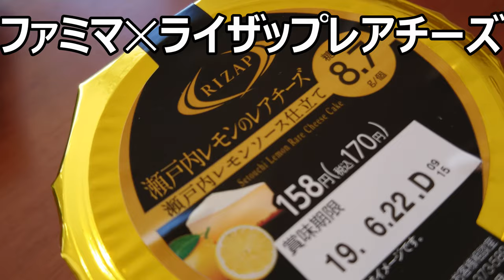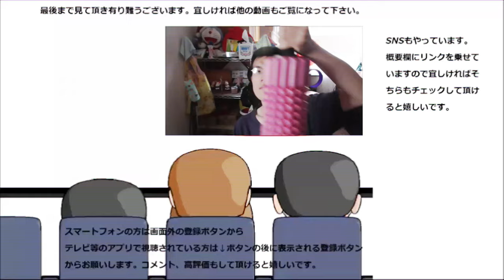ファミリーマート✕ライザップ 瀬戸内レモンのレアチーズを食べてみた。 二重の酸味でさっぱり爽快！！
ファミリーマート✕ライザップ　瀬戸内レモンのレアチーズを食べてみました。ライザップコラボ久し振り～今回は二重の酸味になるのかな？
贈り物は此方まで↓
〒153-0042